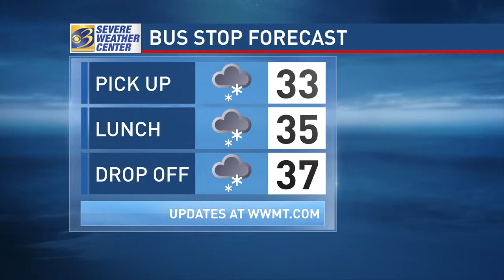wwmt weather 151216overnight